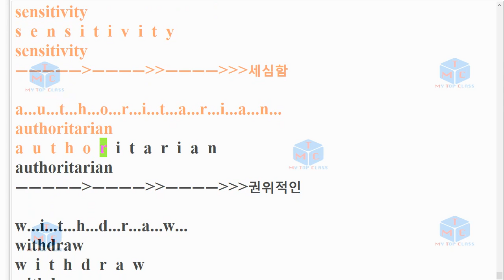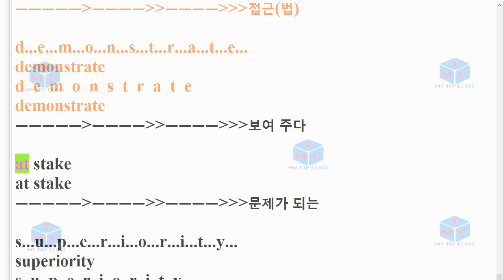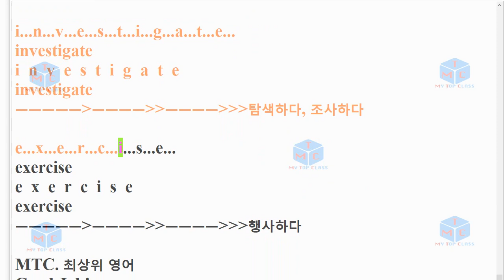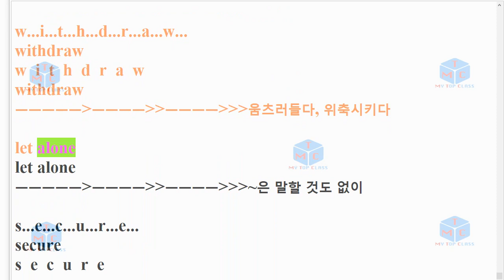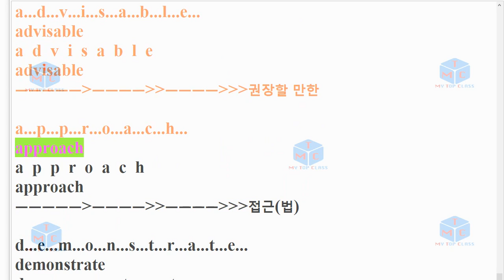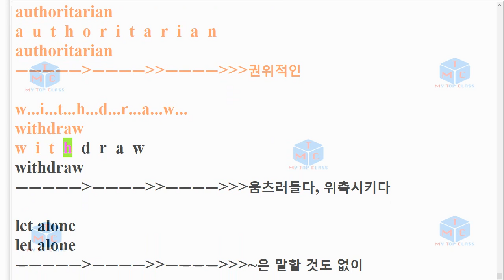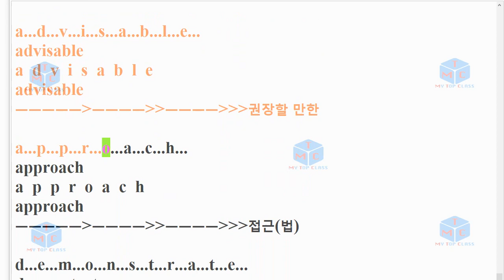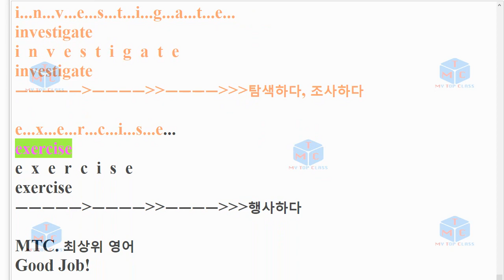V 2003 고3 40번 모의고사 단어+스펠링암기교육청 20년 3월 3회 반복영상